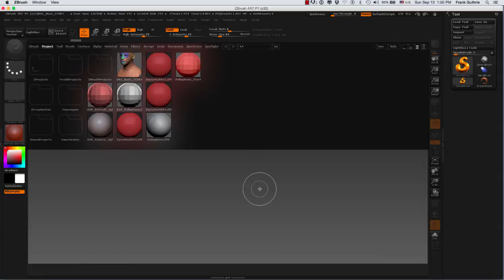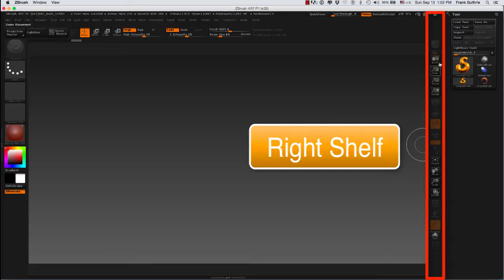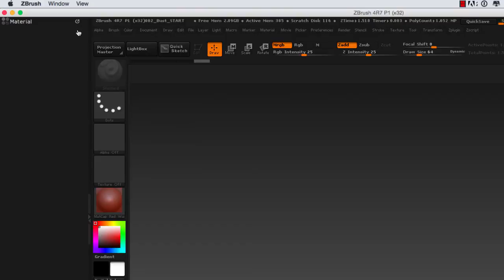DART 153 Intro To ZBrush: The ZBrush UI (User Interface)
Learn the ZBrush UI; where the Palettes, Menus, Canvas, Shelves and Trays are, and how to open and relocate them on the Left and Right Trays...

For more information on this class, DART 153 F - Introduction To Digital Sculpting with ZBrush, please